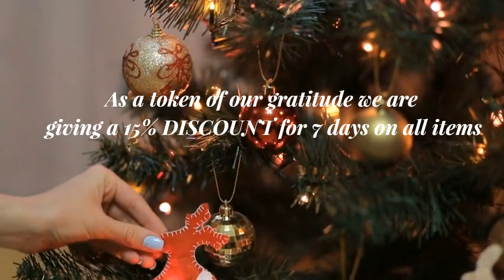December Sale Fly Tying Materials from Fly Tying Scotland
upon checkout!